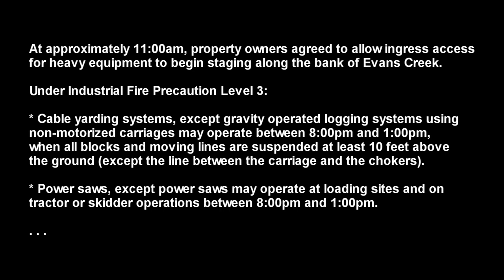Fielder Dam Demolition, Day 1 - 04 Aug 2015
River Design Group / GEOS Institute faced resistance against removing Fielder Dam from private property, requesting that the Jackson County Sheriff's Office respond to the conflict.